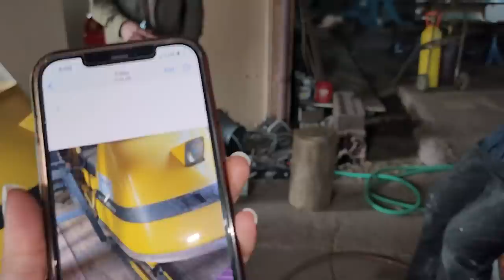We got Jim a gift for his 1957 Oldsmobile restoration 📦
Jim has been working steady on his 1957 Oldsmobile Rocket 88 restoration and making daily videos of his process so we came out to see how it's looking in person and to give him a gift that he can use on the 1957 Oldsmobile 📦

MAILING ADDRESS:
Hiltz Auto Co.
RR3
Canning, NS
B0P 1H0